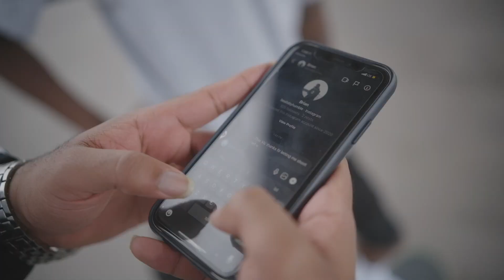Viccgotti Games The Reality Show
Watch Viccgotti Find his bestfriend. Viccgotti has invited 8 people to his show to see who will be his best friend